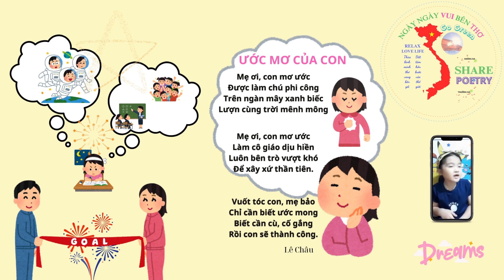ƯỚC MƠ CỦA CON (Lê Châu)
Bài thơ ƯỚC MƠ CỦA CON. Tác giả Lê Châu.

Hãy Đăng ký kênh 🥳 Like 👍 và chia sẻ VIDEO THƠ 🥰 để KÊNH có thêm động lực tiếp tục truyền đi những giai điệu đẹp của cuộc sống muôn  màu, để chữ bén rễ, ra hoa,...vẽ thêm màu gửi đến mọi nhà an vui, hạnh phúc.
Sit back and relax by watching our content.
Come see and listen to colorful stories about nature, country, people,... so that your spiritual life is always beautiful, peaceful and happy.
Slow down, listen to poetry and relax to understand and love Vietnam more, by watching our content.
Thank!